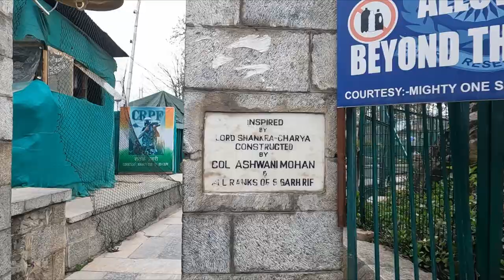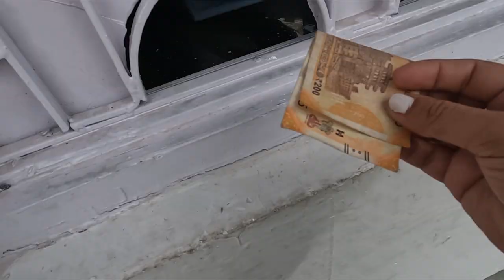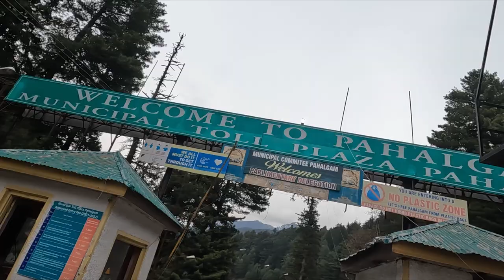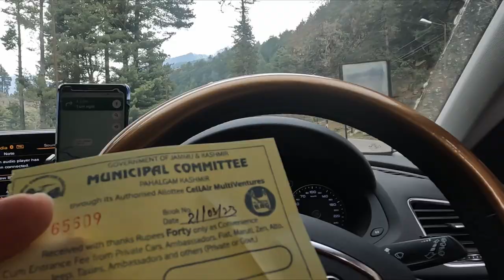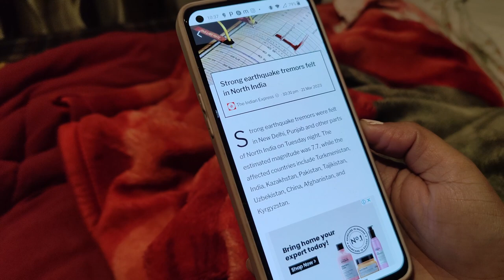Tulip Festival |Pahalgam mein earthquake ka experience|Kolkata2Kashmir RoadTrip|Ep .10|Triple Carry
Kaafi din se vlog pe bole ja rahe the.. ki shankaracharya mandir jana hain .. Aaj ja payenge ? Tulip festival was not on our radar. It was an accidental chat with a fellow guest in Sonamarg that inspired us to stay back in Srinagar for a day and visit Asia's largest tulip festival. It was a terrific experience and then we headed to Pahalgam after a huge traffic setback.
Check how we spent the evening by river Lidder.